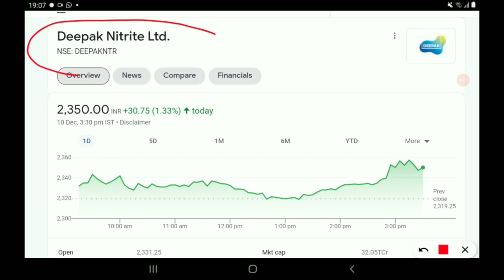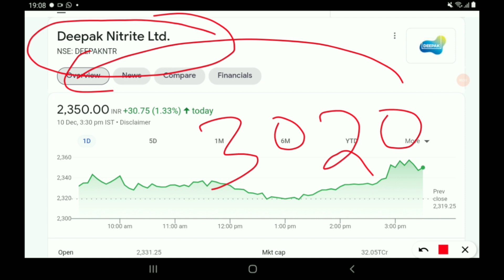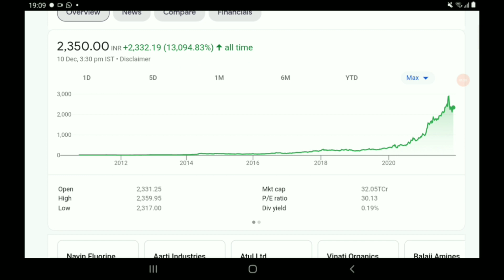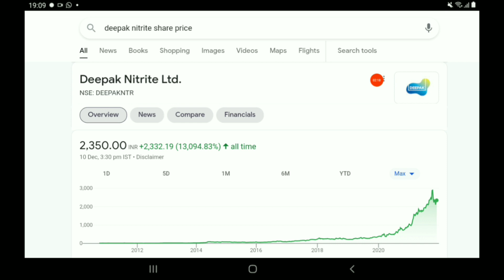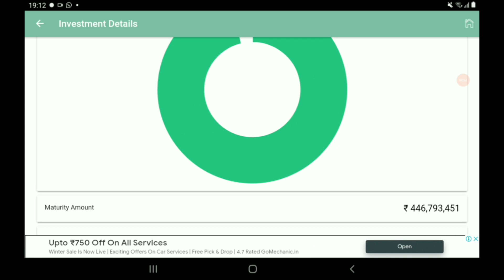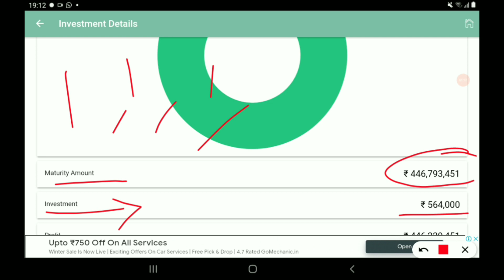केमिकल का महा multibagger stock, Sip करके बनाओ 40 करोड़ से ज्यादा बड़ी रकम